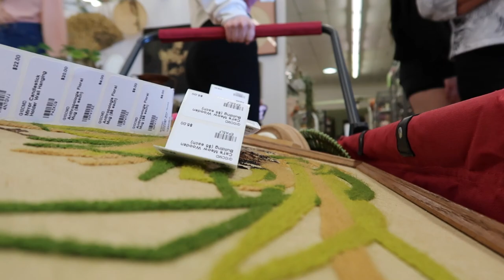Restock My Antique Booth With Me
Come restock and reorganize my antique booth with me! :)

Booth Address: (booth G10)
Antiques & Uniques

Dalton's Channel: @DealingWithDalton

→ Let’s Connect!

→ FAVE SUPPLIES FOR POSHMARK & ETSY
Amazon Storefront

New to Etsy? Sign up with this link for 40 free listings!

Clear polybags -
Number stickers -

My Mailing Address:
Carli DiCello
1317 Edgewater Drive # 2476

→ About Me
Hi I'm Carli! I live in Florida and I'm a part time fashion reseller and etsy seller. I studied psychology at a small university in Ohio but discovered I also had a passion for clothing, small business and creating!